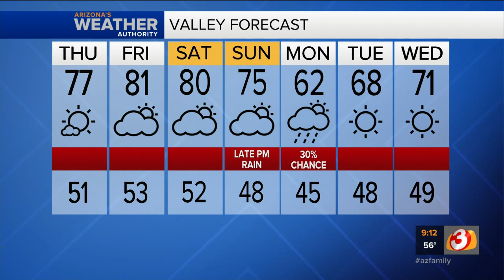FORECAST: Lots of sunshine in Phoenix today, tomorrow; big changes this weekend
Look for Valley highs in the upper 70s this afternoon, and then the low 80s Friday and Saturday